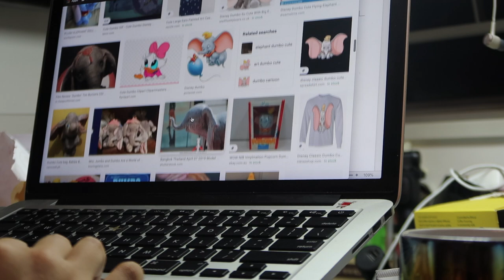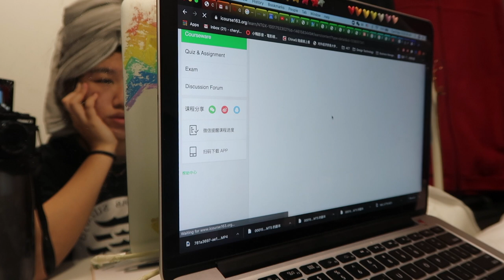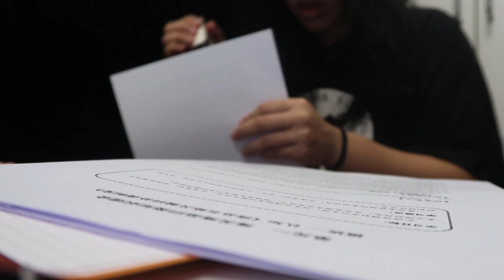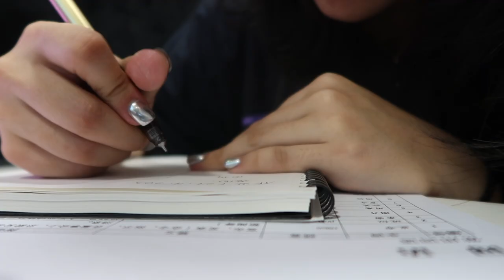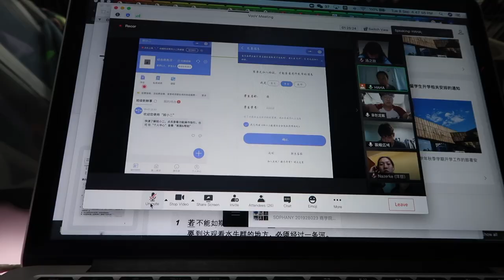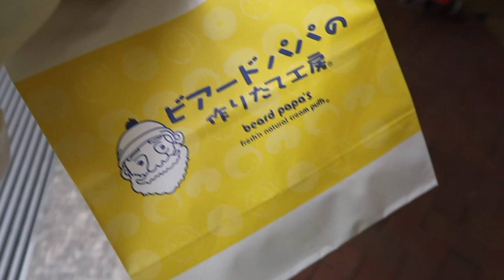study vlog + a week in my life: international student in china🇨🇳 (online school)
despite the coronavirus, we have started school... online. I can't go back to Beijing, so I'm still here in Hong Kong, and this is how my first week of school started out!